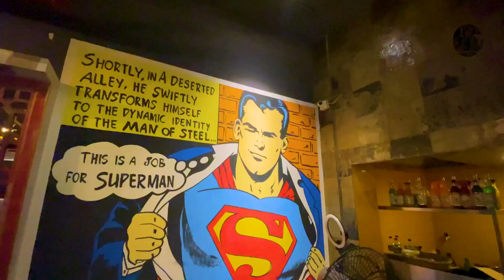Ninhao new age Chinese restaurant | @saibaba colony | Nsr road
One of the finest worth food in ninhao very delicious & stomach filled one | must try restaurant